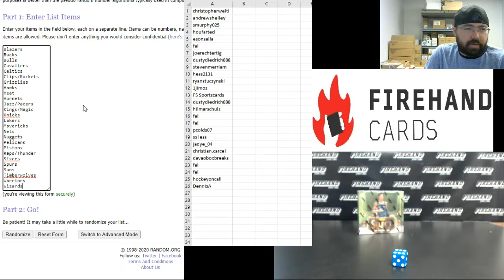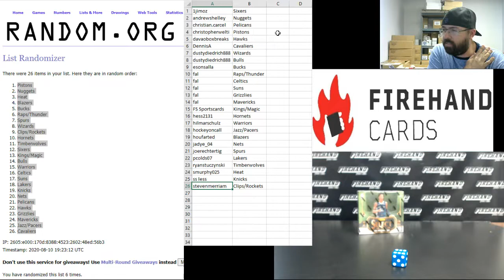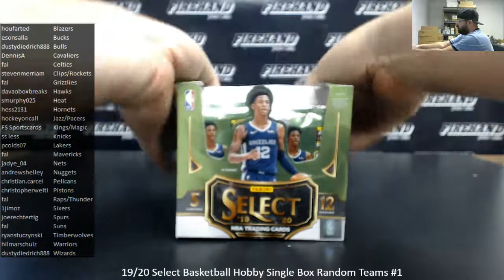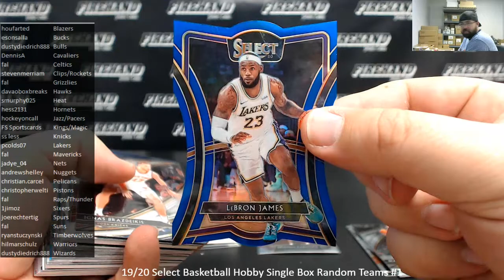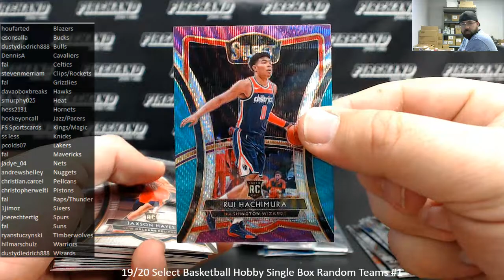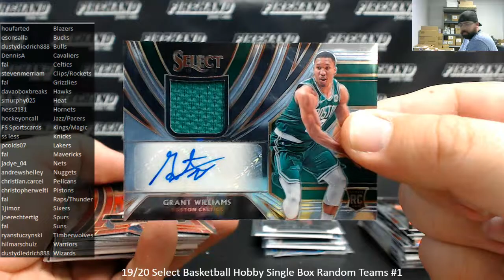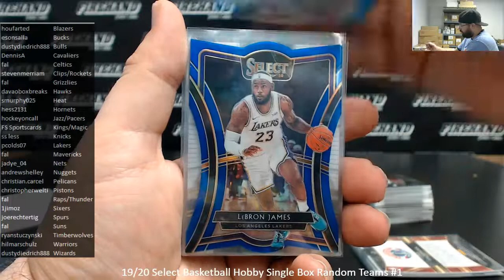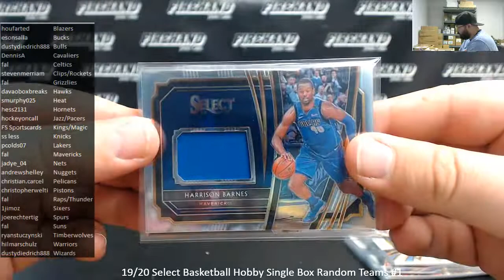8/10/2020 19/20 Select Basketball Hobby Single Box Random Teams #1